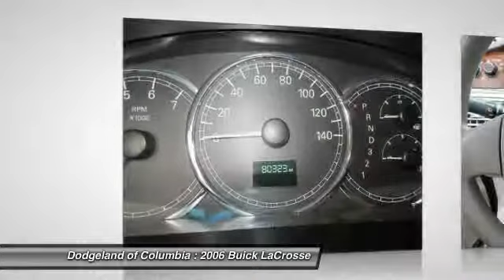2006 Buick LaCrosse Columbia SC P9938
2006 Buick LaCrosse

Delivery price will include taxes,tag and $389 closing fee. Pricing only valid when financing through Chrysler Financial or when paying cash. MSRP is the suggested retail price set by the manufacturer not the selling price. The sale price may not reflect the MSRP.The selling price includes all incentives . Must qualify for $1000 Chrysler Financial Rebate on Rams. Pricing not valid with special APR programs. Offers not in conjunction. Some pricing may include package discounts. JTs Automotive is a family owned company that started over twenty years ago. Our commitment to our customers and their satisfaction continues long after the sale or service of their vehicles. Come by any of our three dealerships for great customer service.